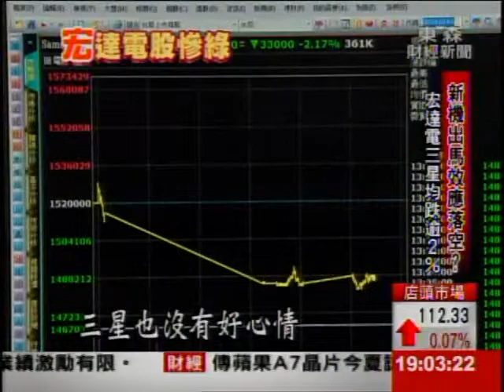2月沒進場!王雪紅已10個月未買宏達電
三星機皇ㄧ亮相，不管是對手或是本身，今天股價表現似乎都有點擔心！宏達電跟三星都下跌超過２％，其中宏達電再度創下今年新低，而最新公告的大股東持股，日前說要護盤的董事長王雪紅，動作依舊靜悄悄，已經連續十個月沒有進場！